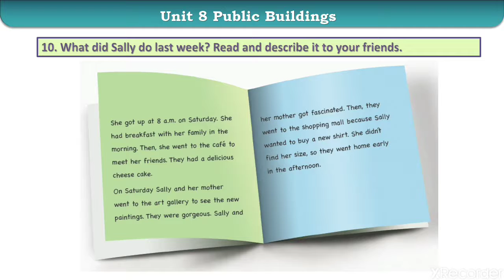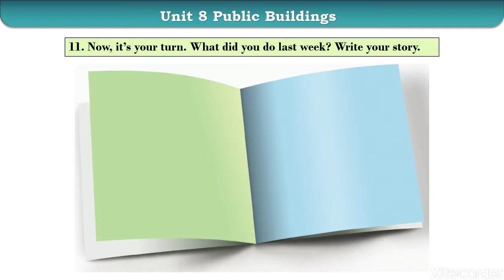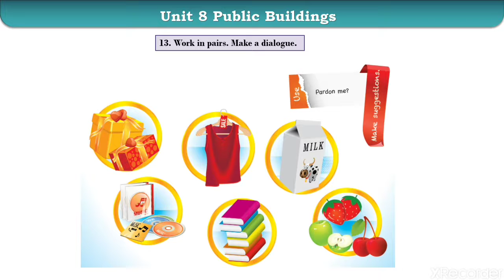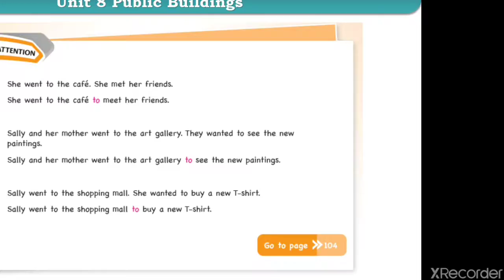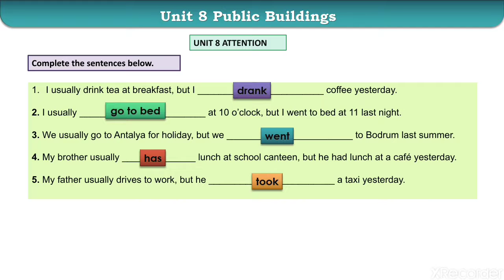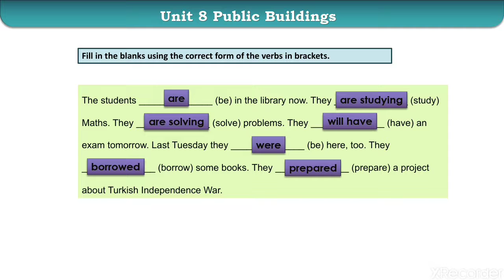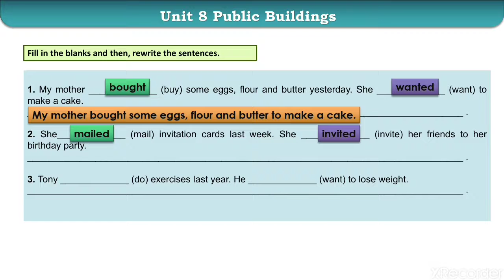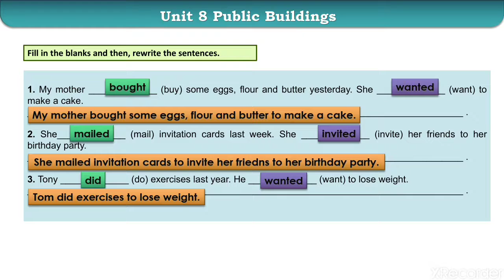7. Sınıf ingilizce 4. Hafta -Bartu Oktay Çetin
Ödeviniz videonun içindedir. Bireysel olarak yollayınız. Bireysel dönütler alacaksınız. Ödev örneğinizi ödev saatinizde bu pkatformdan paylaşacağım.